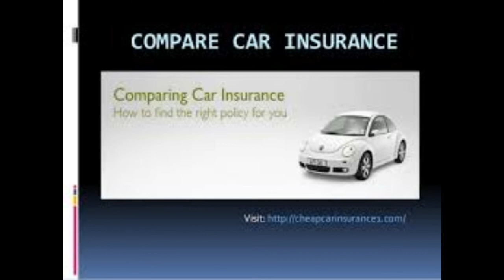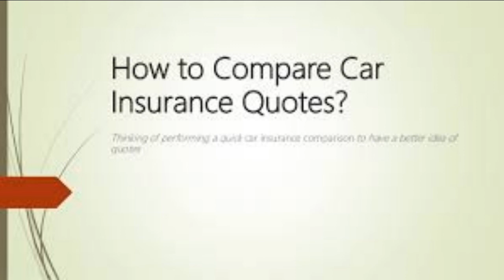compare car insurance/compare auto insurance/compare all auto insurance/compare auto policies/Riyad2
compare car insurance/compare auto insurance/compare all auto insurance/compare auto policies/Riyad247

RIYAD 247

ICON FOR ALL NEW UPDATES

KEEP SHARING MY CONTENTS

KEEP LOVING